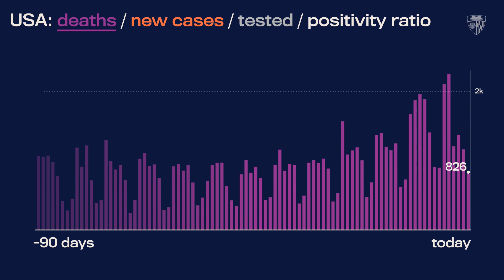JHU’s Daily COVID-19 Data in Motion: Nov. 30, 2020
Video highlights of COVID-19 data trends as of November 30, 2020.